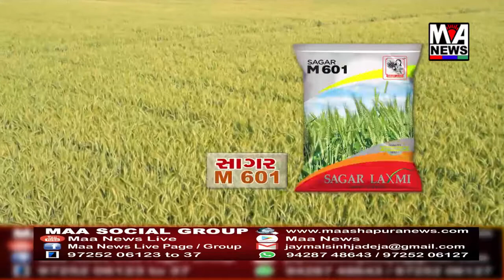જૂના કટારિયાની કંપનીમાં ભયંકર આગ લાગી